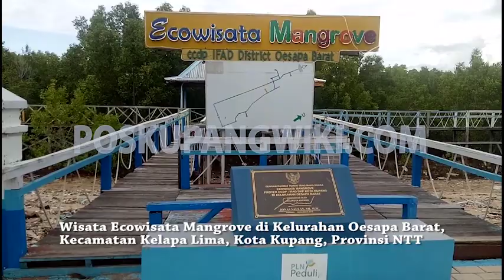Penanaman Mangrove di Ecowisata Mangrove Oesapa, Kota Kupang, Provinsi NTT